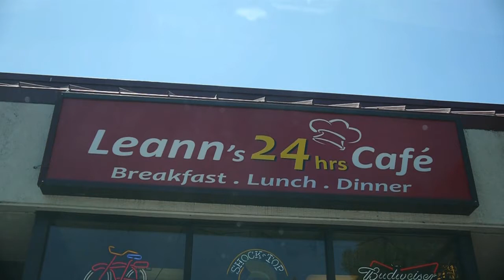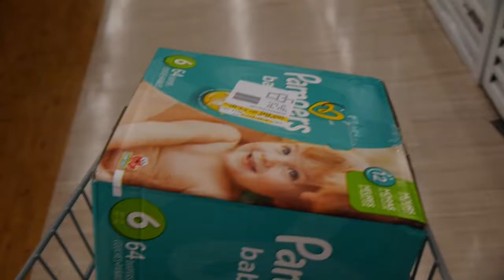Buhay America (vlog.37) - Leann's Cafe + Pier 7 SF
Took Sam and Blair to Leann's Cafe, my go to place late nights after work in Burlingame plus we head to Pier 7 SF afte Sam's biometrics appointment for her greencard.